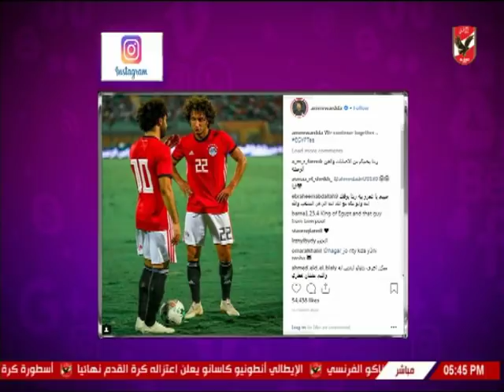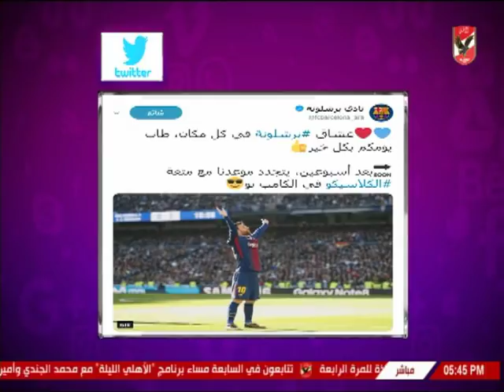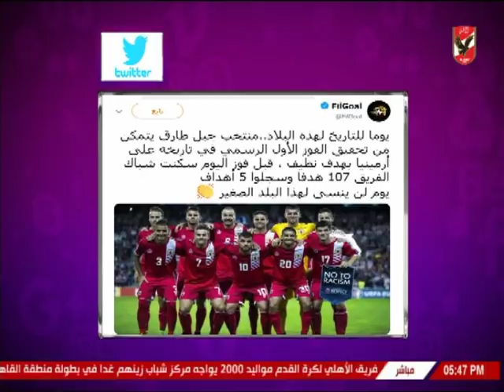شيما صابر واخبار المحترفين والكرة العالمية عبر السوشيال ميديا